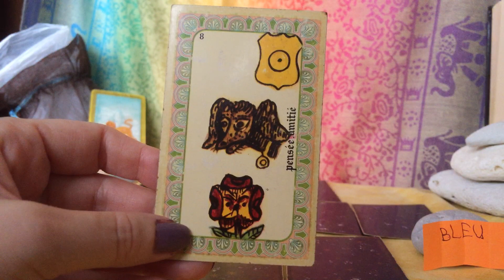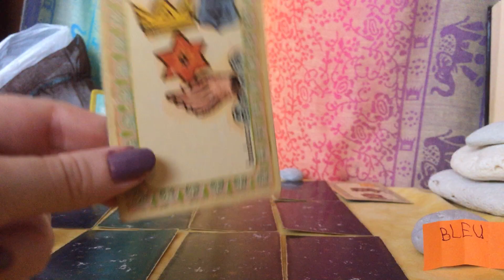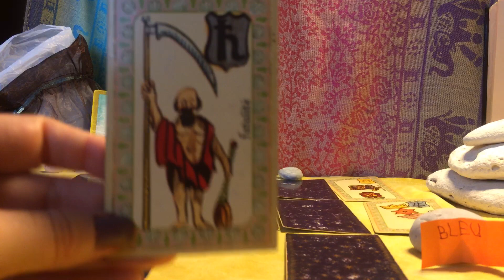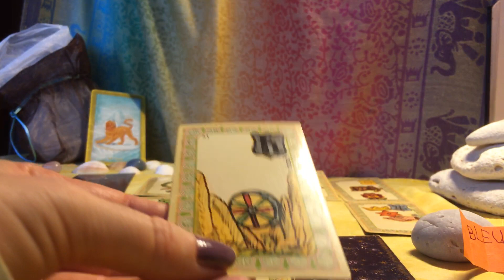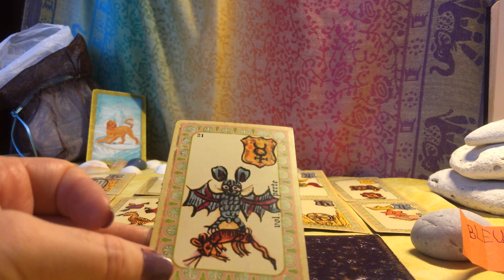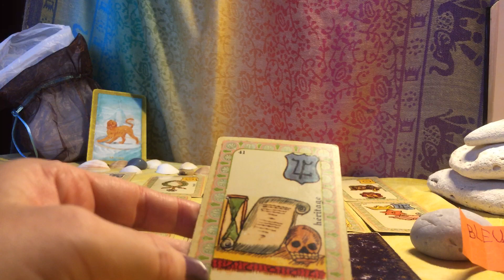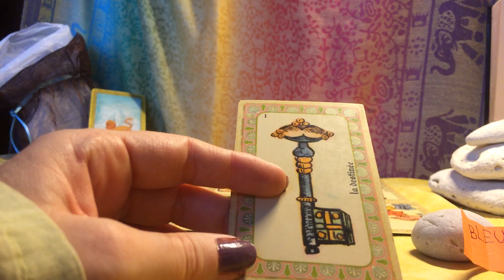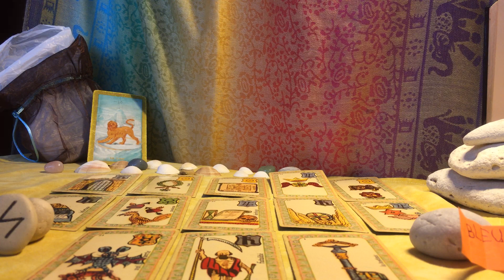🌞 ♌️ LION Août 2019 ♌️ 🌞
Tirage complet. Pardon pour les défaillances sonores.
Voici une vue d'ensemble des énergies du mois pour votre signe et/ou ascendant, voire le signe où est placée la lune dans votre thème natal.